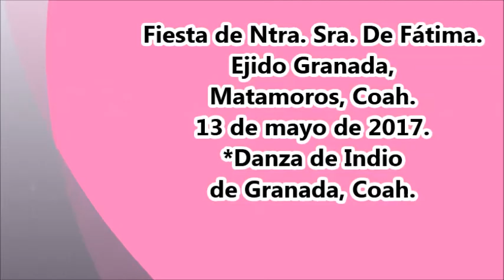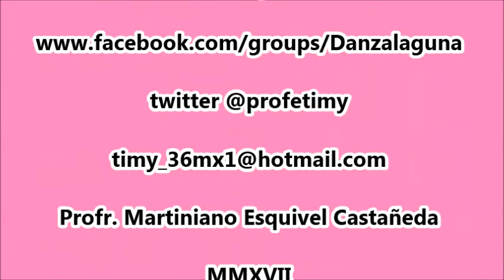Danza de Indio de Granada, Coah.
Fiesta de Ntra. Sra. De Fátima en el Ejido Granada, Matamoros, Coah. el 13 de mayo de 2017.